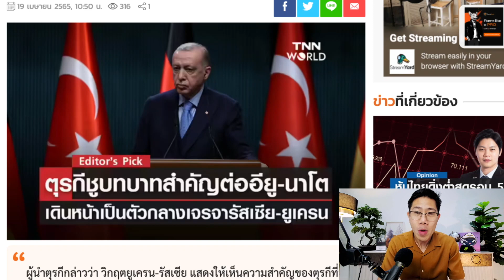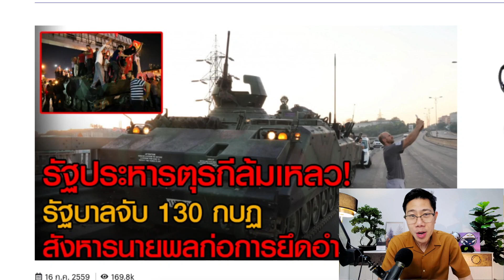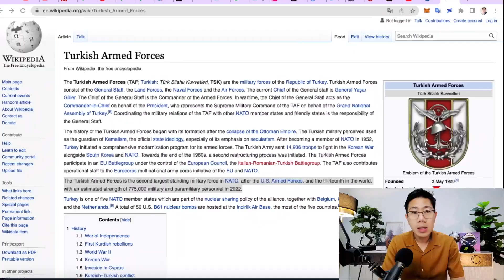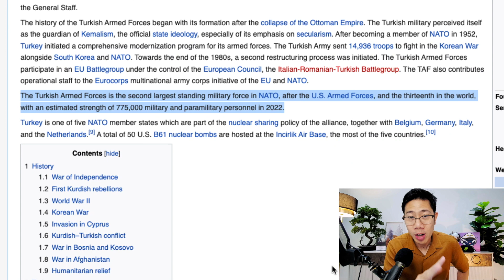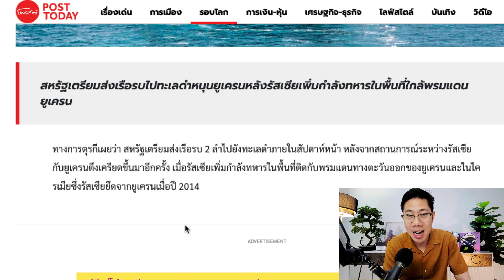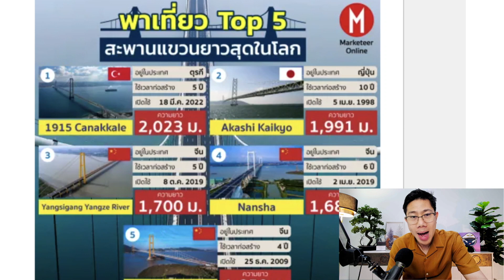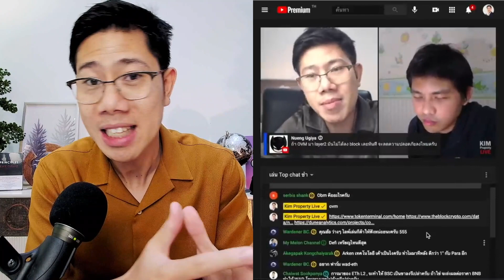ตุรกีเก๋ามาจากไหน? งอแงแค่ไหนก็ไม่มีใครกล้าหัก ตัวแปรสำคัญของมหาอำนาจโลก